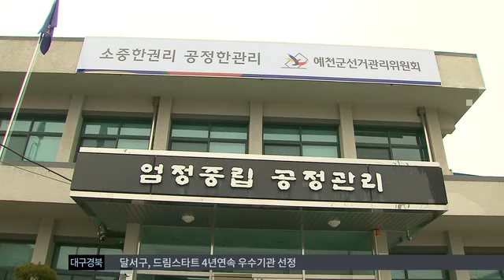[대구MBC뉴스] 유관기관 신도시유치,첩첩산중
내용: 유관기관 신도시유치,첩첩산중 - 이호영 기자 (안동M)